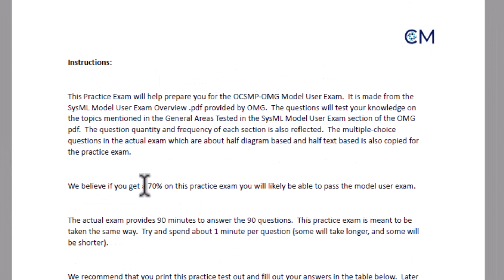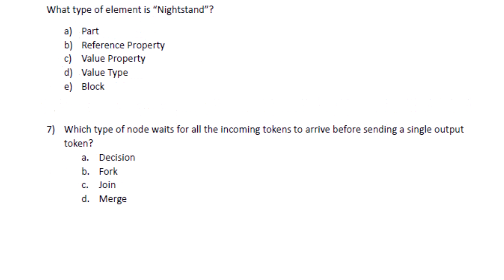OMG-OCSMP Exam Prep Model User (Level 1)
Exam Official Name: OMG-OCSMP-MU100

The SysML Model Builder Fundamental (prerequisite to the remaining SysML MB exams) certification exam tests an individual's knowledge and skills required to construct a basic SysML model of a system, covering model concepts and organization, purposes and benefits of modeling a system, basic requirements for capture and management, structure and behavior models, parametric models, allocation relationships, and use of stereotypes. With a SysML Model Builder Fundamental certification, an individual will be a productive contributor (e.g., reliability engineer or quality test engineer) in modeling tasks performed by a systems engineering team employing a MBSE approach using SysML.